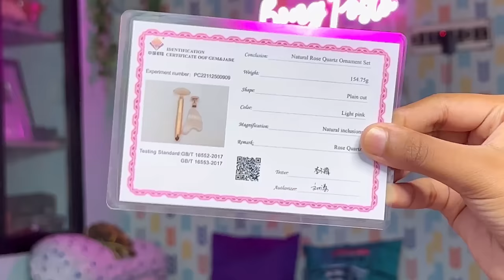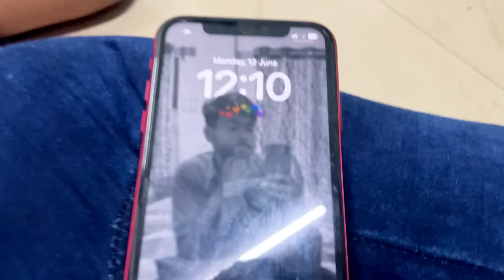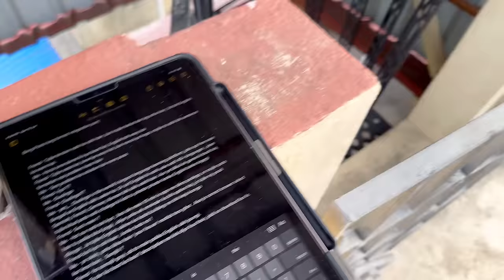Behind the scenes of '' Exam Time School vs College''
Get a toned and fresh face with the AGARO Rose Quartz Roller and Guasha. Include this in your skincare routine and see the difference.